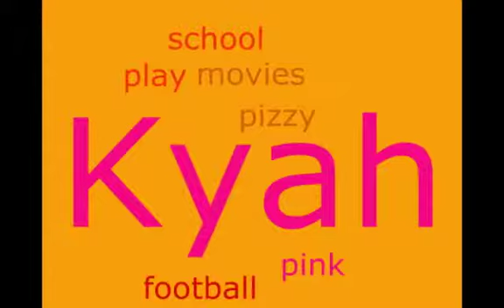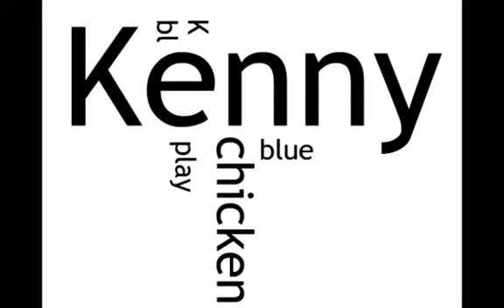VanBrocklin Name Word Clouds